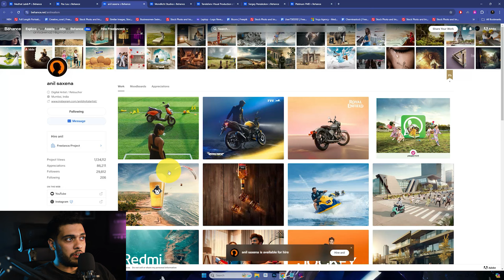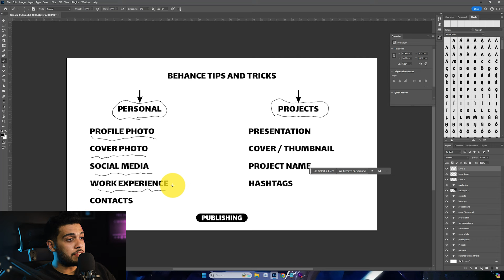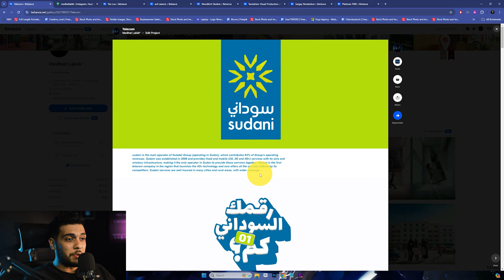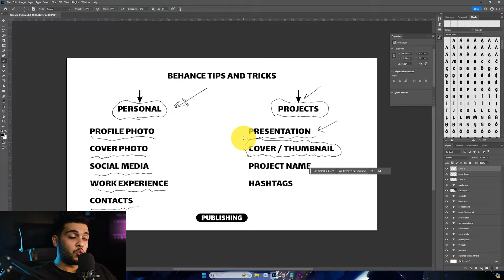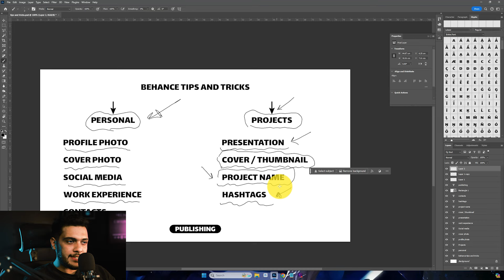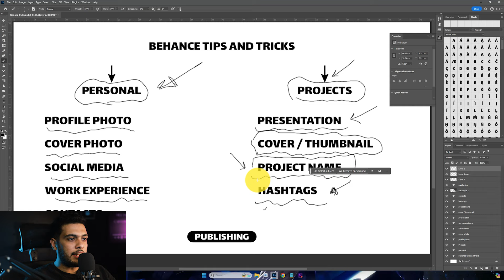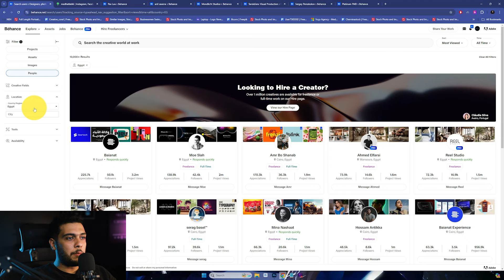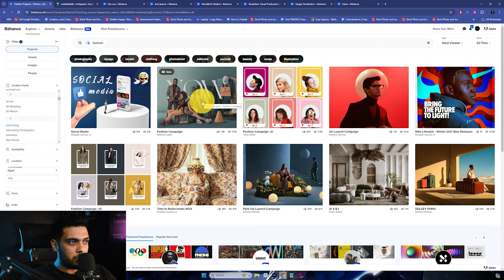اسرار محدش هيقولك عليها في بيهانس _ behance tips